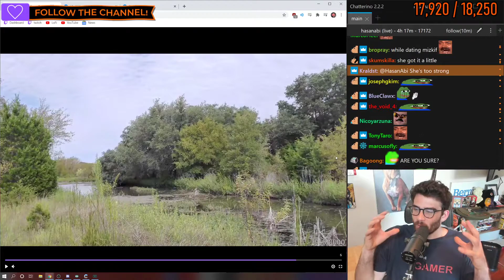Hasan on Maya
True.. yea thats pretty true Hello Everyone. Sorry for inconvenience but i had to change channel, new clips will be uploaded on: